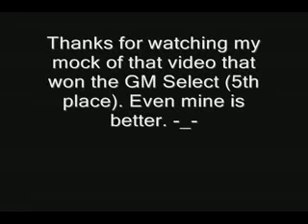The Newer Soulja Boy Dance + Very funny!!!